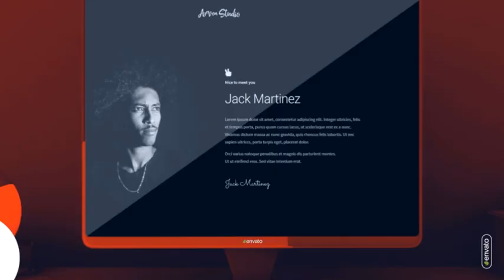3D Monitor Web Presentation - Product Promo | After Effect Template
3D Monitor Web Presentation - Product Promo | After Effect Template

Included 13 Text placeholders, 1 logo and 7 media placeholders.
You can use After Effects CS6 or upper.
Full HD (1920×1080) resolation. Duration 47 sec.
All in After Effects and no need plug-in.